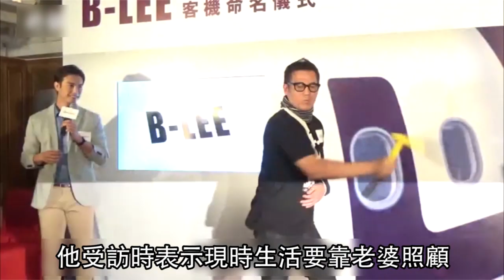【「小龍」客機命名】陳凱琳孖住鄭嘉穎探賴慰玲 獨臂歐錦棠日常靠老婆照顧 (2017.09.19) | MING PAO CANADA | MING PAO TORONTO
陳凱琳和歐錦棠今日出席，HK Express「小龍」客機命名活動，Grace透露爸爸是李小龍的瘋狂粉絲，屋企還有爸爸Cosplay李小龍的相簿。日前舞台劇不慎跌斷手的歐錦棠，活動上單手示範雙節棍，相當犀利。他受訪時表示現時生活要靠老婆照顧。